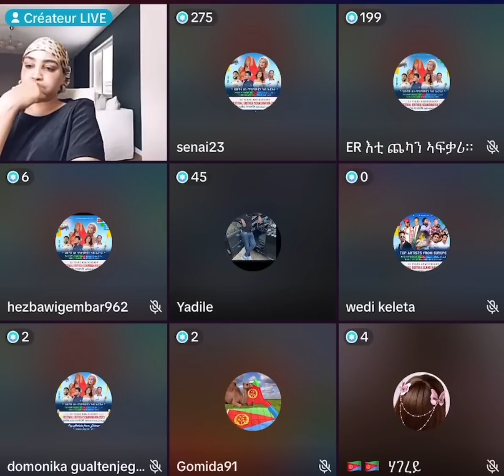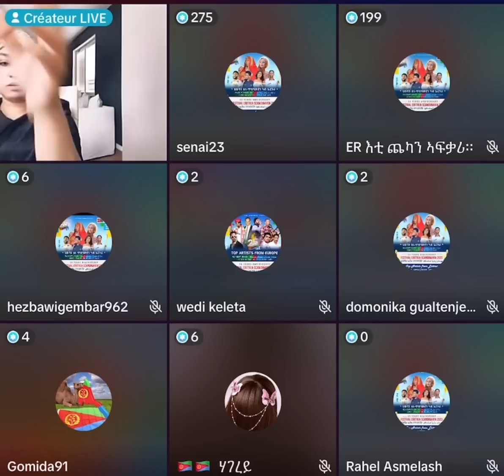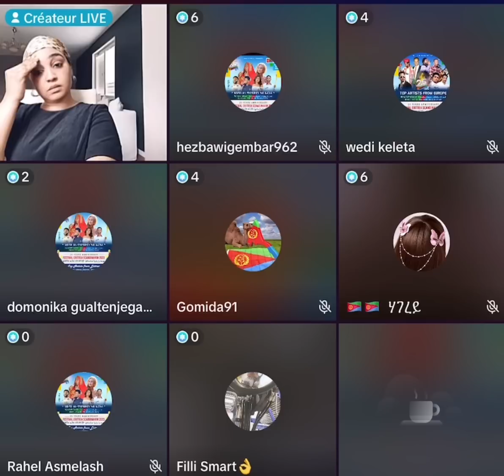Eritrean tiktok zerit &adu#eritreantiktok#eritrea